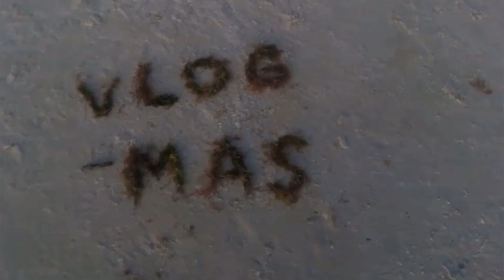(Vlogmas )opening our presents underneath our tree 🌲 🎁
We had Christmas Eve and Christmas at family’s house now we finally can open our presents at home. Holidays are awesome but same time get very busy very quick. 😃